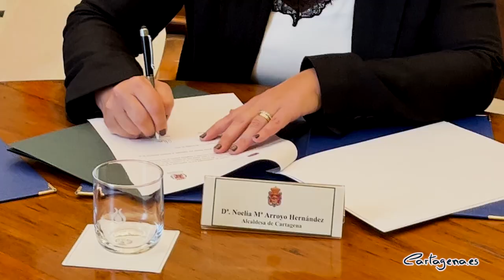Cartagena y Granada firman un convenio cultural para el intercambio de artistas y creadores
Los Ayuntamientos de Granada y Cartagena crearán una comisión permanente que diseñará la colaboración cultural entre ambas instituciones para el respaldo a sus artistas, siguiendo un protocolo firmado esta semana entre las alcaldesas de ambas ciudades, Marifrán Carazo y Noelia Arroyo.

En una reunión celebrada en el Ayuntamiento de Granada, Carazo y Arroyo han estudiado fórmulas de colaboración entre el proyecto cultural Cartagena Suena y el proyecto granadino de Capital Cultural Europea, para compartir propuestas tanto musicales, como escénicas, expositivas, literarias o cinematográficas producidas por ambos ayuntamientos o por creadores locales.

Arroyo ha recordado que Cartagena puso en marcha el proyecto de impulso exterior a creadores locales con el Ayuntamiento de Madrid hace dos años y gracias a él, grupos y artistas locales como Nunatak, Franvvi y Elure han participado en programaciones públicas del ayuntamiento de la capital, como el festival que cada año  se realiza con motivo de las fiestas de San Isidro.

“La selección de las creaciones a intercambiar se realizará, como con Madrid, bajo criterios de calidad y siempre desde la dirección artística de los responsables culturales de ambos ayuntamientos que formarán parte de una comisión presidida por sus Delegados de Cultura”, ha dicho la alcaldesa.

“Nuestro primer objetivo es facilitar el acceso de los creadores cartageneros a escenarios granadinos en los que su trabajo pueda tener una mayor proyección. Y vamos a trabajar en la posibilidad de realizar producciones conjuntas. Hay un amplio campo de colaboración entre ambas ciudades que tenemos una gran programación cultural, un importante patrimonio histórico que sirve de fondo y algunos eventos con vínculos históricos, como nuestros festivales de jazz, que nacieron al mismo tiempo y son de los más veteranos de España”.

El programa Cartagena Suena quiere ir más allá de la música y pretende realizar acciones que fomenten la promoción y proyección de la ciudad, con actos concretos, en espacios de gran impacto, como fue el paseo de los Carthagineses y Romanos, en los andenes de la Estación Cartagena de Metro Madrid,  la exposición ‘Pasión por Cartagena. Retratos e imágenes de su Semana Santa’ en el Paseo de Recoletos de Madrid o la celebración del Día Internacional del Submarino, con una instalación del prototipo del submarino de Isaac Peral, a escala real, en el centro de Madrid.